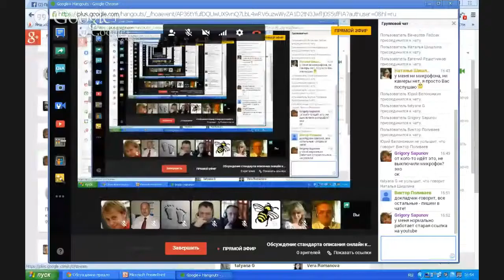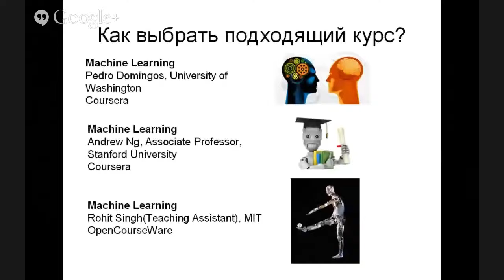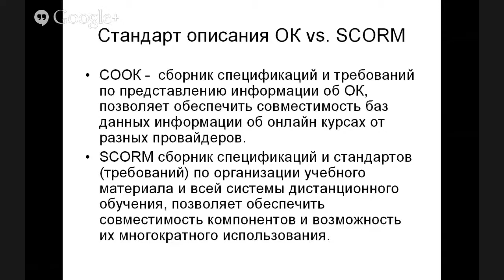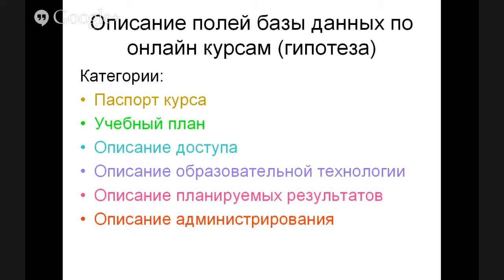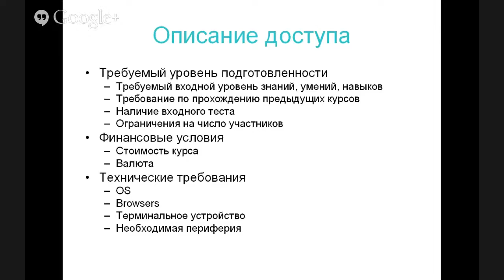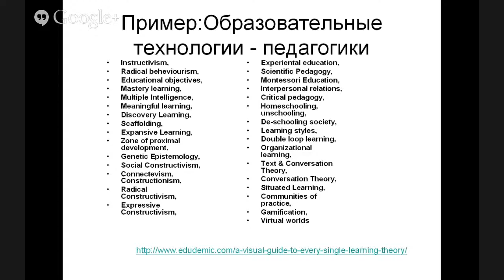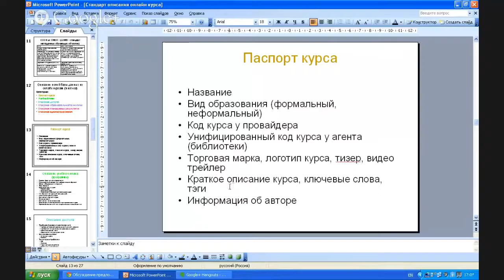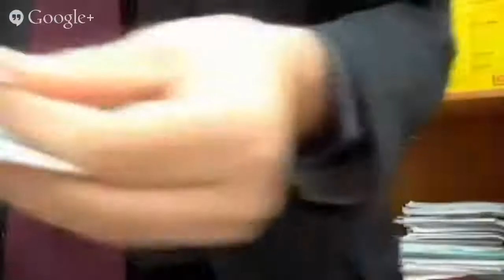Стандарт описания онлайн курсов (СООК -OCDS).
Предложение для профессионального сообщества производителей, заказчиков, потребителей, работодателей, агентов-консультантов онлайн курсов. Основное сообщение от В.Н.Платонова, Институт общей физики им.А.М.Прохорова РАН, исполнительный директор АНОО «ВУНТ» при институтах РАН.